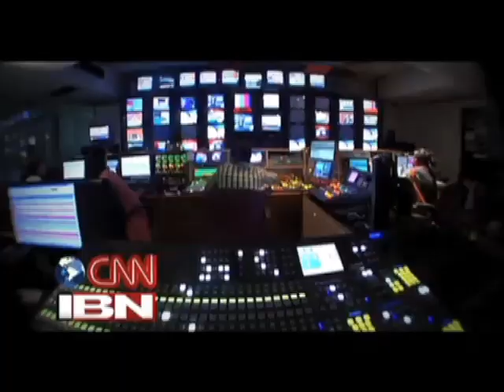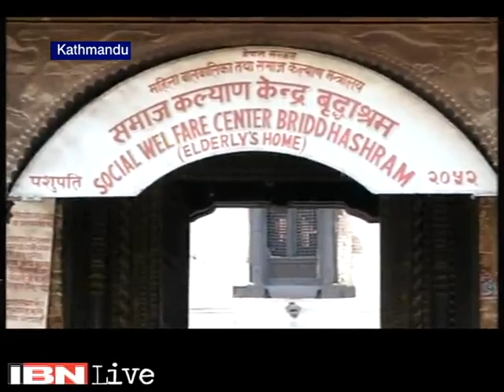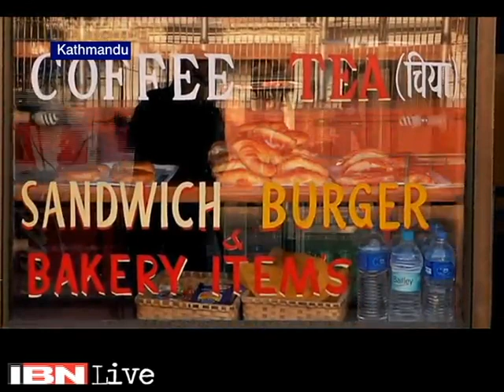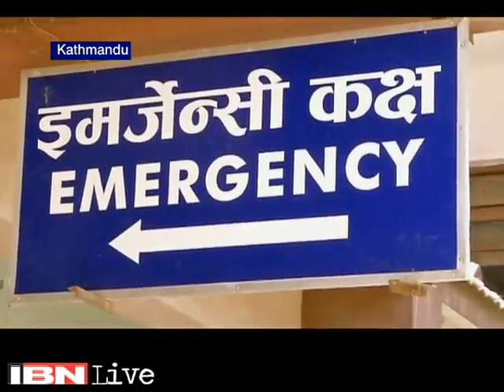30 Minutes: The aftermath of Himalayan tragedy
A fortnight after the devastating earthquake which brought Nepal to a standstill, it's the time for the long and difficult process of rebuilding the nation. In this episode of '30 Minutes' we show you the mammoth challenges ahead of Nepal.